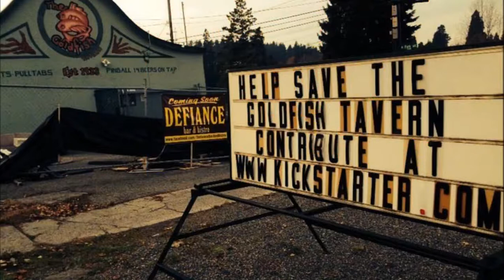TTown Tim Tacoma History Made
I really have landed on a Gem. woohoo!!...so many possibilitites...=]. You can find some of my music on Reverbnation